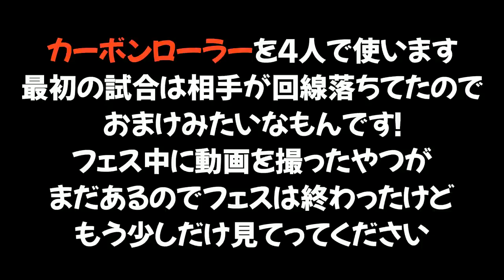【特殊編成】フェスマッチをカーボンローラー４人で暴れましたｗｗｗ うなぎの実況 #76【スプラトゥーン２】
617 kayoron様　だいふく様　あめなぎ様